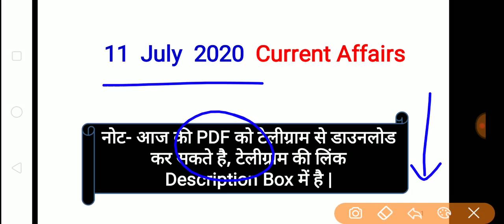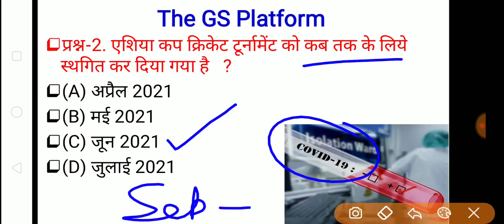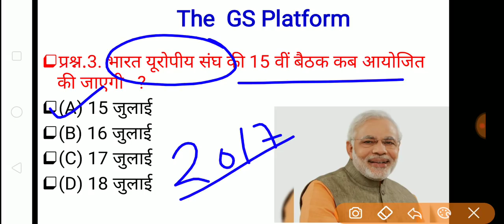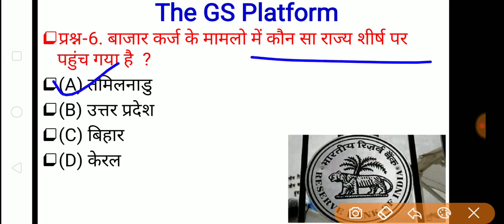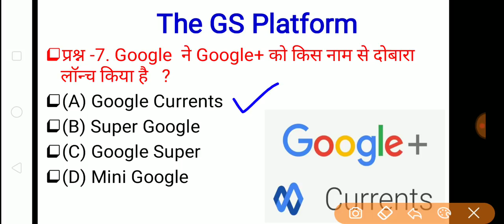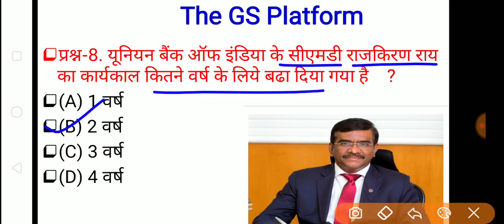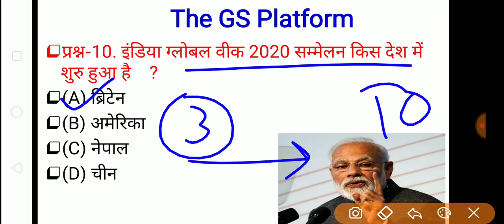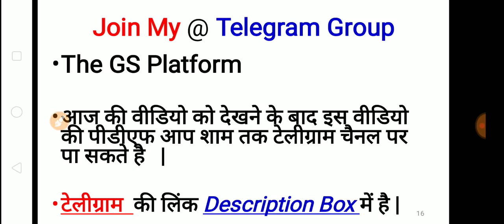11 July Current Affairs pdf and Quiz for SSC BANK RAILWAY PCS POLICE BEO LEKHPAL AND ALL EXAMS